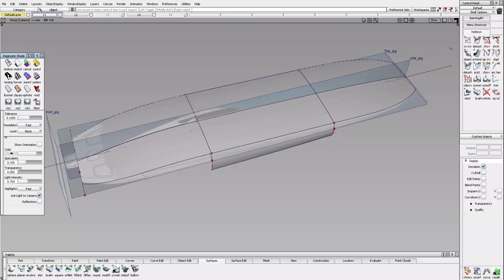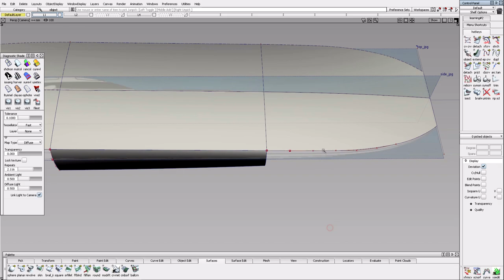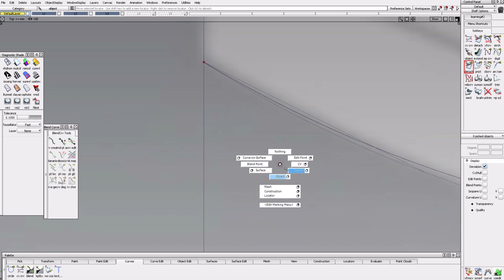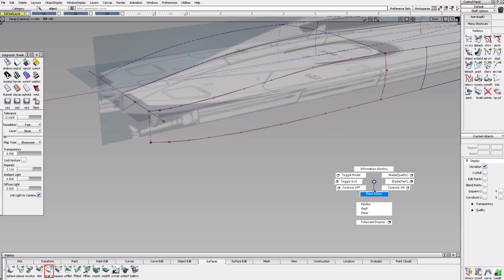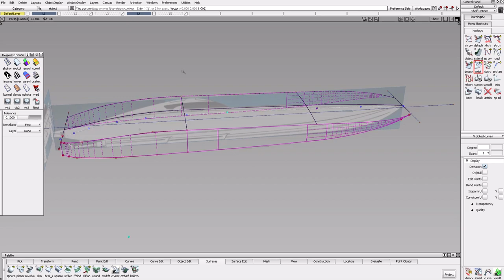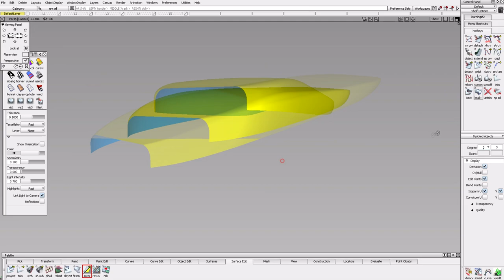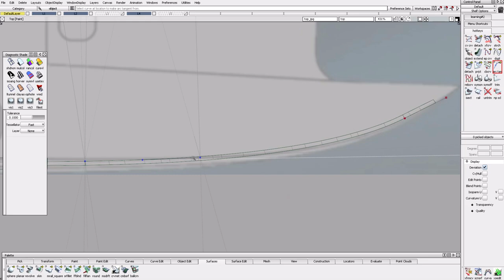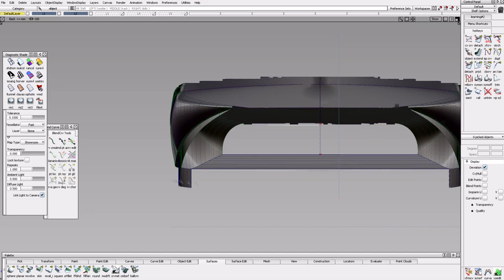rc boat 3d modeling alias part 1